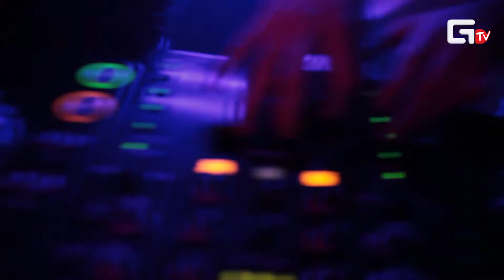Туса#1 в Neon club